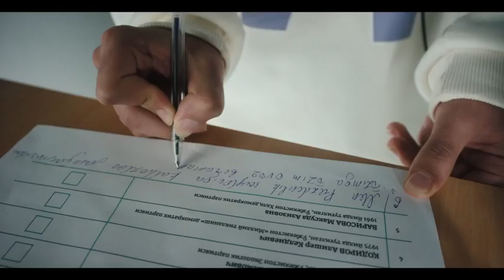Liil khuramov 🤪🤪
Shox uz liil khuramov#tik tok#uzbekvines#abu vines#bek vines#donik vines#youtube maktabi#youtube qanal ochish#youtube pul ishlash#youtube sirlari#yangiliklar#shoshilinch xabarlar#priqol#kulgu bekati#kulgulandiya#biznes goya#zor tv# kulgulandiya diplomat bravo milion bravo kontent qanalni rivojlantirish#xeshteg#teg#sarlavxa#trend#give#